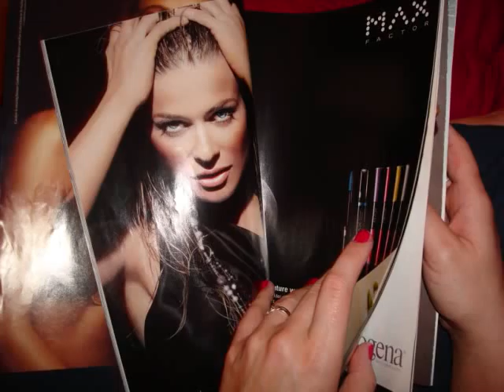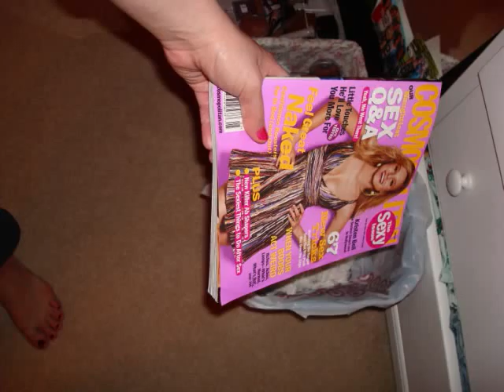Atmosphere, Slug - Fashion magazine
This is the song "Fashion Magazine"  off of sad clown bad dub II.  the song in the beginning is "Between the Lines"  off the Lucy Ford album.  I made this for my final art project, enjoy.